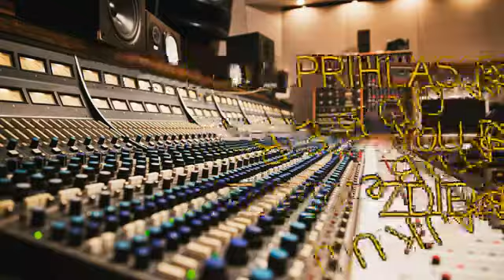GIPSY PERUNI 26 - Pharo mange